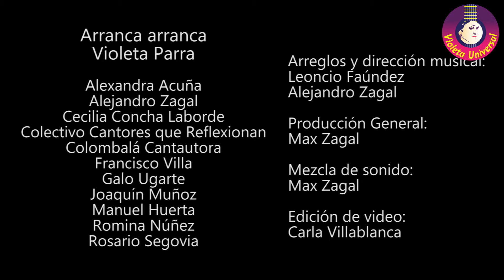Arranca Arranca Violeta Universal